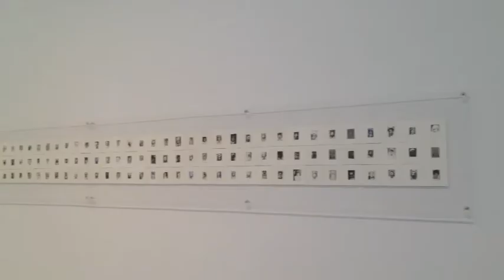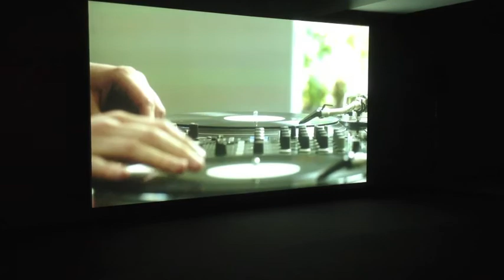Mario Merz Prize - Fondazione Merz, Torino 2015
Fondazione Merz, Torino - fino al 12 aprile 2015. In fondazione, la mostra dei finalisti della sezione Arte del primo Premio Internazionale Mario Merz. Tra 512 candidature sono stati scelti Lida Abdul, Glenn Ligon, Naeem Mohaiemen, Anri Sala e Wael Shawwki. L'annuncio del vincitore a fine aprile, mentre si è aperto il bando per la seconda edizione.